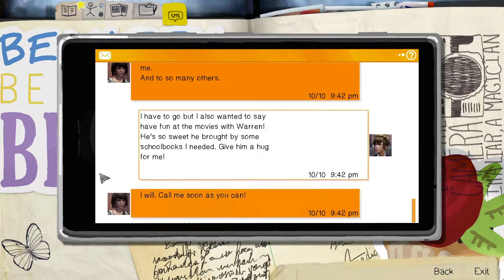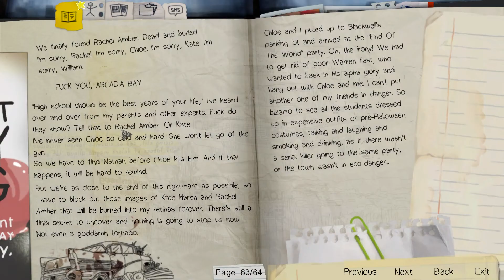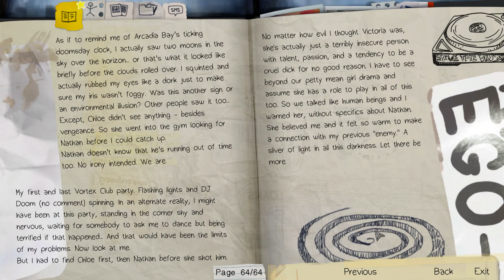End of the World Party | Life is Strange Remastered | Episode 25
Return to Arcadia Bay and experience two award-winning Life is Strange games like never before! Remastered visuals and animation breathe new life into the great cast of characters and gripping stories.

What is DUBBY?

・ DUBBY is an emerging brand of energy drinks created to help focus, concentration, reaction time, with no jitters or crash. DUBBY contains no maltodextrin, sugar, fillers, artificial colors or dyes.

・ DUBBY's mission statement is to empower small and upcoming streamers by working alongside them and assisting them to grow and flourish. They plan to provide more solutions for gamers that go further than just energy drinks.

・ DUBBY is located in San Diego, California in the United States of America.

・ To see more about DUBBY, visit them at their

The Life is Strange Remastered Collection includes ‘Life is Strange Remastered’ and ‘Life is Strange: Before the Storm Remastered’.

Features:

Remastered visuals across characters and environments

Vastly improved character animation using full facial mocap performance (Life is Strange Remastered only)

Updated and refined gameplay puzzles

Engine and lighting upgrades

Includes previously released Deluxe Content: Chloe Outfits & ‘Farewell’

Bonus Episode

Choice and consequence driven stories with multiple endings

Harness the power of Max’s rewind ability or Chloe’s quick-witted attitude to change the course of events

Distinct licensed soundtrack & original scores